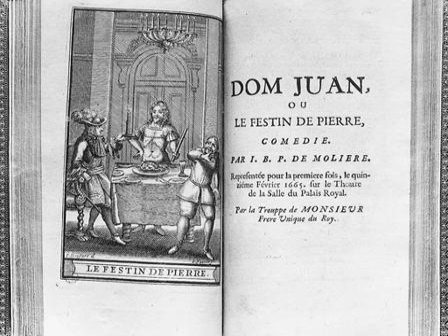Molieri Komedia Don Zhuani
Historia e letersise se huaj
Figura e Don zhuanit del mjaft e nderlikuar gjate komedise. ne teresine e tij ai mbetet nje personazh negativ qe ngjall urrejtje per karakterin dhe veprimet e tij. nepermjet tij Molieri tregoi hapur degjenerimin moral e shpirteror te fisnikerise te shekullit te XVII. Ajo e kishte humbur krejtesisht prestigjin e dikurshem kur privilegjet dhe te drejtat e saj ishin te padiskutueshme. Periudha e lavdishme kur fisnikeria kalorsiakenishte krahu i djathte i mbretit ne politiken e tij te fuqizimit te pushtetit mbreteror dhe te shtetit kishte mbetur prapa. Kenges se rolandit i kishte ikur koha dhe ne vend te bemave heroike ne fushen e luftimit ndodhnin vetem aventura te rendomta dashurie.